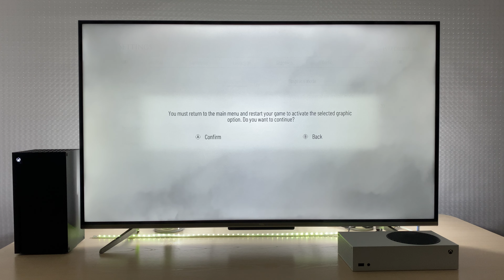A Plague Tale Requiem - Gameplay Xbox Series X (4K TV)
TV TCL 50P725
Shot on Iphone 11